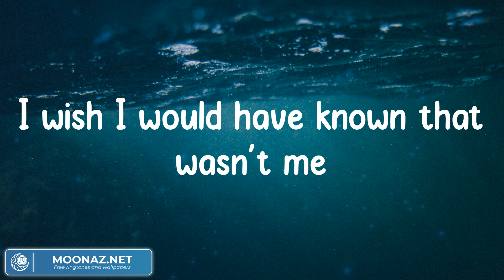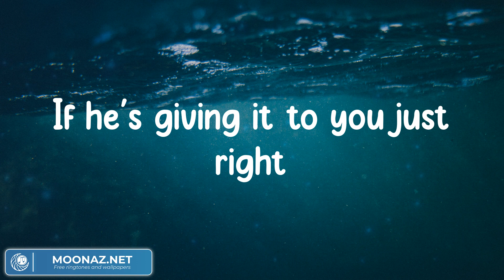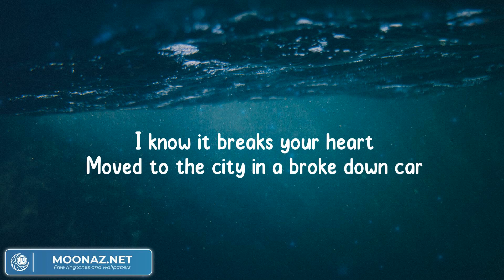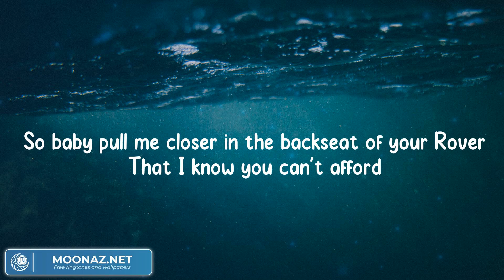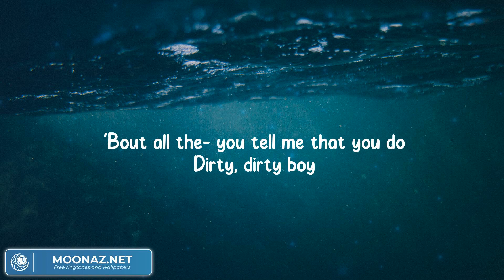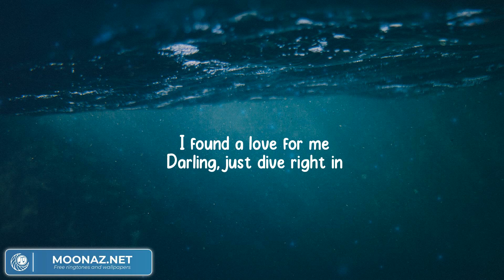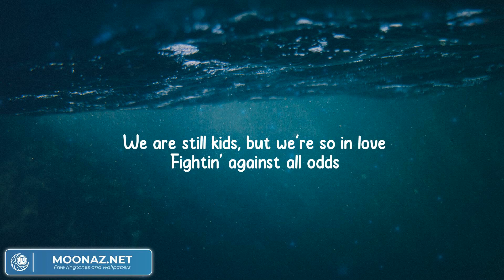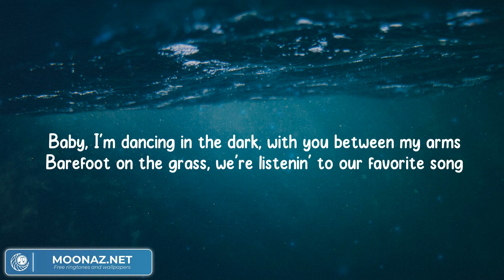We Don't Talk Anymore (feat. Selena Gomez) - Charlie Puth, The Chainsmokers, Sam Smith, Ed Sheeran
We Don't Talk Anymore (feat. Selena Gomez) - Charlie Puth, The Chainsmokers, Sam Smith, Ed Sheeran (Lyrics)